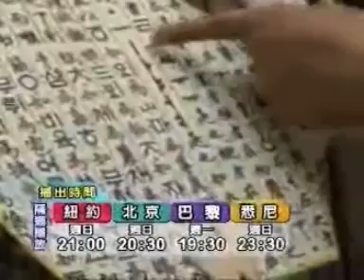李元華：談中國當代大學生如何看待孔子（2007年）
新唐人電視臺《中國聚焦》（第28期），2007年2月。